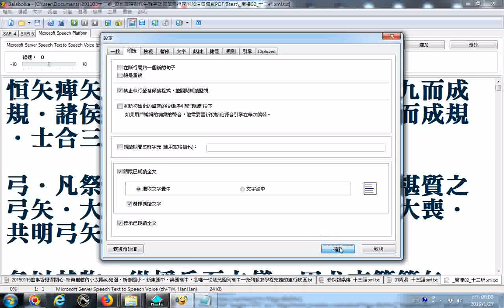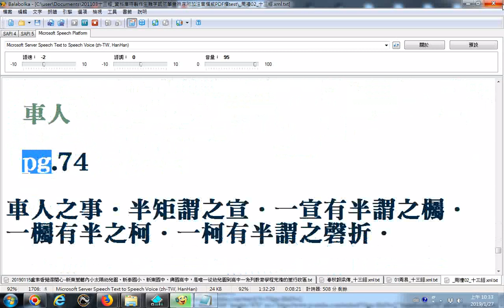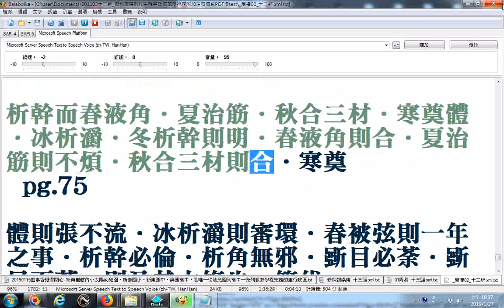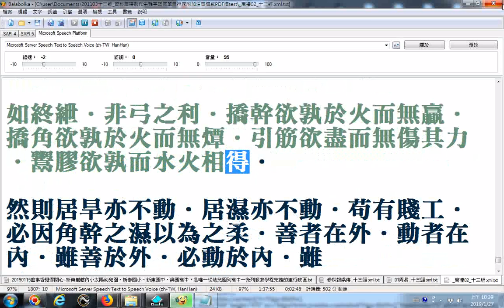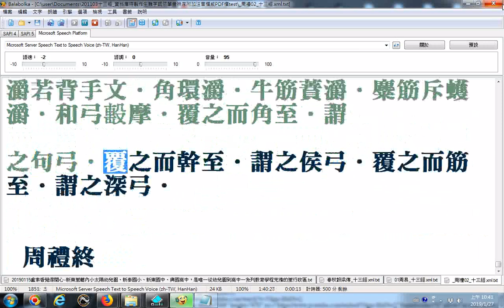04周禮balabolka逐字唸C稍慢速版 部份漏讀或是破音字讀音錯誤請見諒